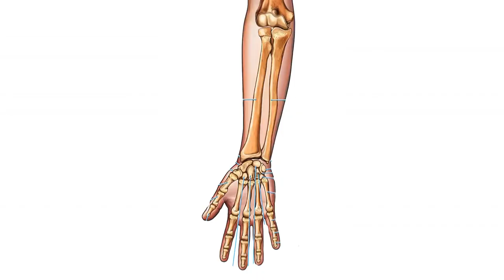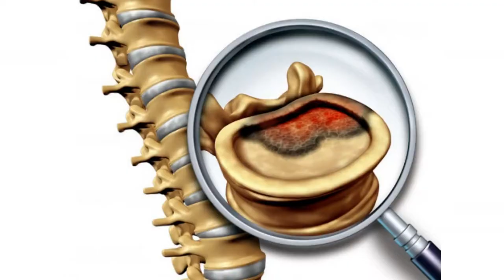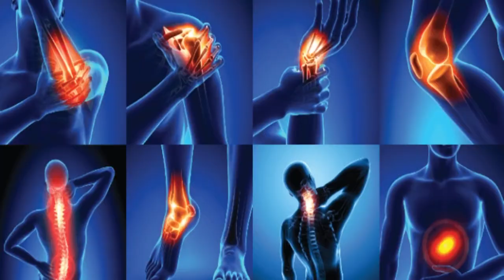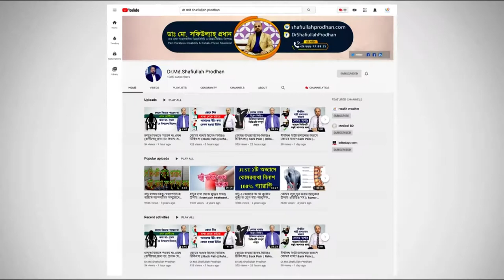মেকানিক্যাল ব্যাক পেইন কি? কেন হয় ও চিকিৎসা জানুন || Mechanical Back Pain || Treatment | Komor betha